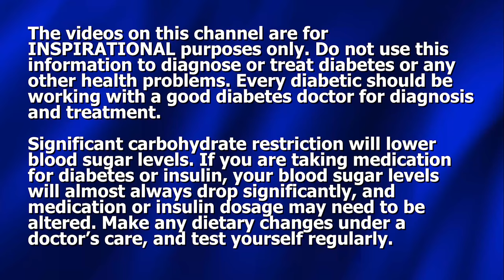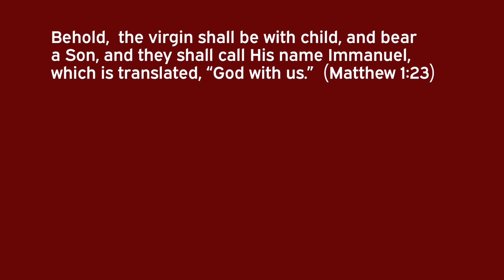The Diet that Beats Diabetes - What Can You Eat?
Often people get an idea of what they cannot eat, in order to keep glucose under control, but they have little idea what they CAN eat. In this video Dennis Pollock uses a trip to his sisters house to demonstrate foods that work to Beat Diabetes.

To Order Beat Diabetes Series on Flash Drive (USA ONLY - Choose from 4 Different Series)

Order "60 Way to Lower Blood Sugar" book plus DVD (USA ONLY)